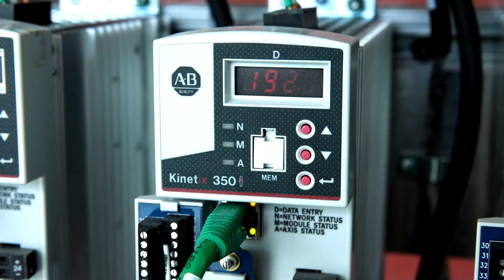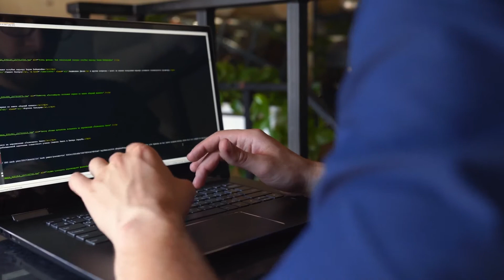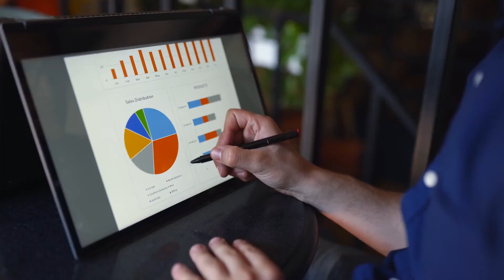Business Intelligence as a Career: Flexware Innovation's BI Team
Business Intelligence as a Career? Indeed! Learn more and apply for Flexware Innovation's BI Team today!